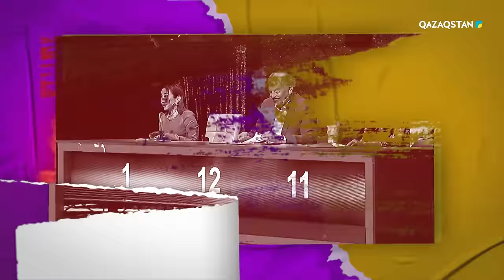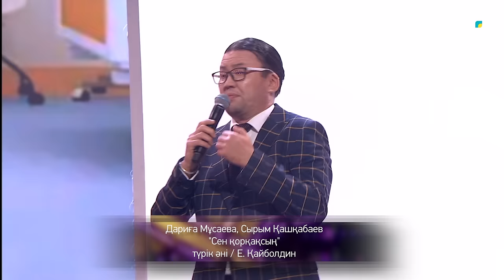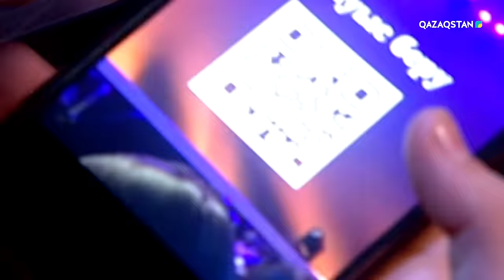«Егіз лебіз» музыкалық жобасы| 3- маусым. 4-бағдарлама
00:00 Басы
8:00 «Ыстамбұл мен Алматы» - Auka, Алла Гаврина
15:17 «Hey-la» - Балжан Бидаш, Ұлан Қонысбаев
25:45 «Не булди?» - Қазыбек Құрайыш, Зарина Кармен
34:25  «Керексің» - Тұрар Ыдырыс, Айым Асылбекқызы
45:05 «Тау-тау сезім»- Альбина Шардарова, Сәбит Шонтақбаев
53:30 «Always» - Құралай Мейрамбек, Қобыланды Болат
1:01:01 «Үрбибі» - Ақтоты Болшова, Қазыбек Сағын
1:10:26 «Chaki  chaki» - Ғаділбек Жаңай, Айнұр Сламбекқызы
1:22:19 «Сен қорқақсың» - Дариға Мұсаева, Сырым Қашқабаев
1:29:58 «Dudu»  - Еркеш Хасен, Жанель Серғазина
1:39:25 «Ханшайым» - Ерлан Рысқали, Таня Тұрлай
1:48:41 «Hey Yo» - Дастан Оразбеков, Гүлнар Силбаева